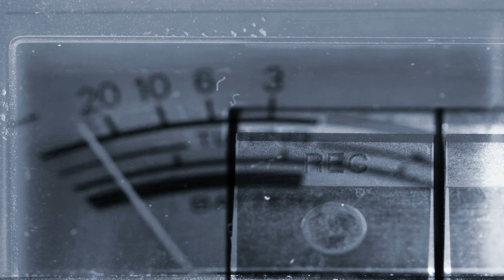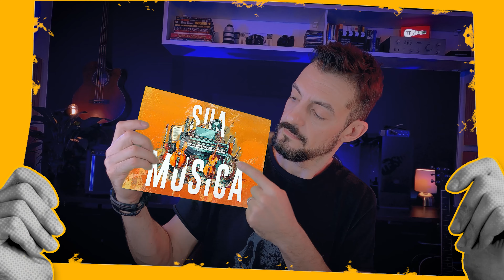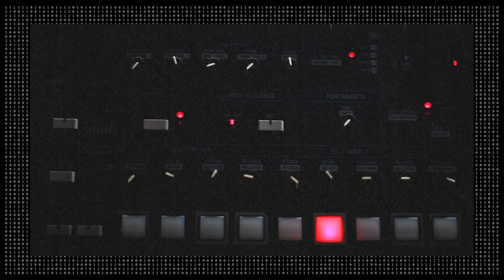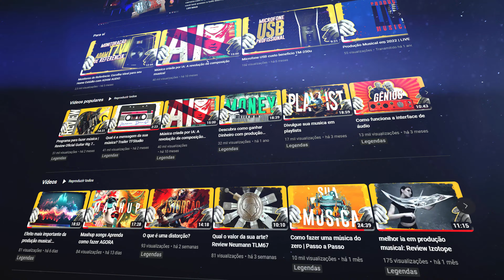Você sabe MESMO o que é Áudio Input?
Você já imaginou como é possível transformar seus sons em música? Neste vídeo, vamos mergulhar de cabeça no mundo dos inputs de áudio na produção musical! Você vai aprender sobre os diferentes tipos de entradas de áudio que usamos no estúdio, como microfones, instrumentos digitais e muito mais. Prepare-se para entender tudo o que você precisa saber para dar vida aos seus projetos musicais de uma forma super animada e empolgante! Vem comigo nessa jornada e descubra os segredos por trás da captura perfeita de sons para sua produção.

► Crie lindas melodias com esta RÉGUA DE PROGRESSÃO DE ACORDES exclusiva

► Se você gosta do nosso conteúdo pague um cafézinho para nossa equipe:
BTC - 1QGh8qp2rKBeFnRpFA2XmQUXHe1wXpiQN6

TFStudio
TIAGO FERIGOLI: DESIGN GRÁFICO, PESQUISA E PLANEJAMENTO, ROTEIRO, PRODUÇÃO, FOTOGRAFIA, EDIÇÃO, EFEITOS ESPECIAIS, ANIMAÇÃO, PÓS-PRODUÇÃO, TRILHA SONORA, EFEITOS SONOROS, PUBLICIDADE

► Capítulos nesse vídeo:
00:00 Você sabe o que é Áudio Input?
00:18 TFStudio | Tiago Ferigoli
00:38 Microfones
01:07 Instrumentos Elétricos
01:23 Dispositivos MIDI
01:43 Interface de Áudio
02:23 Som Digital
02:43 Entrada de Linha
02:58 Importância do Áudio Input